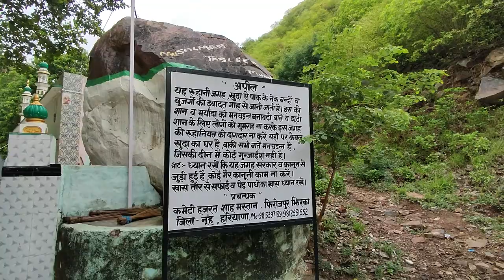Jhir masjid nahar_khol_masjid Haji mehtab masjid jhirka Dr. basheer Nagina